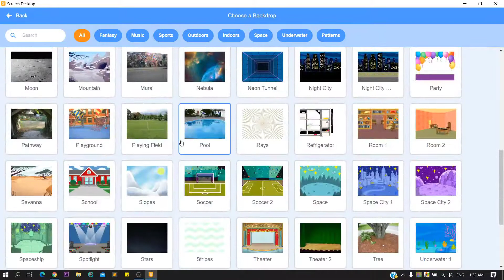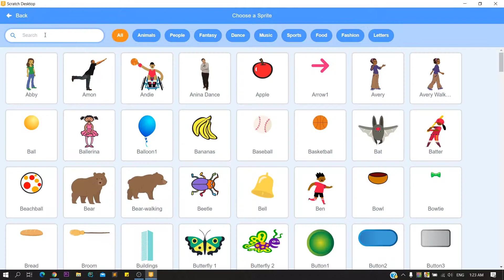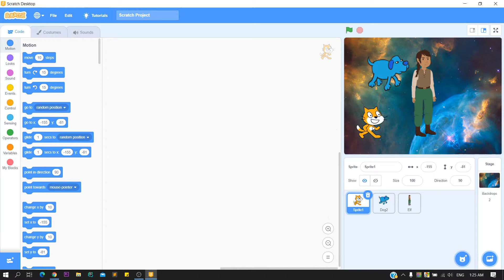What is Backdrop and Sprite in Scratch? (Bengali) | Bangla Scratch Programming Tutorial | Akif Islam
Do you want to teach your child how to code with Scratch Programming?

Welcome to the Scratch Programming Bangla video lessons. In this lesson, the instructor Akif will show you how easily one can learn Scratch programming in Bangla for FREE with the best quality. This playlist will contain easy to super-advanced scratch programming tutorials like making a flappy birds games, making despacito music etc.